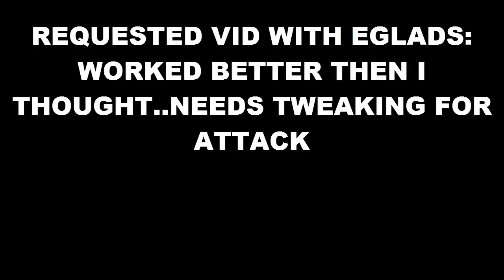WC-EGLAD TEST ON 45-WC